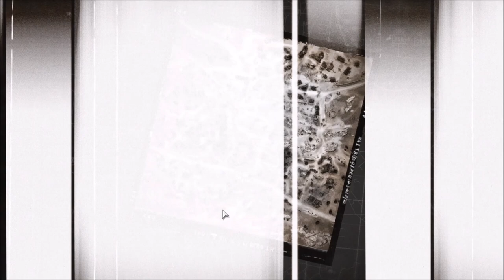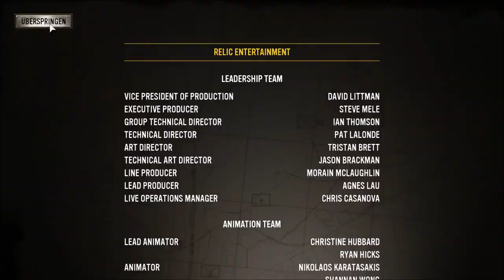Company of Heroes 3 #39 Mission Velletri - Das Ende der Italien-Kampagne